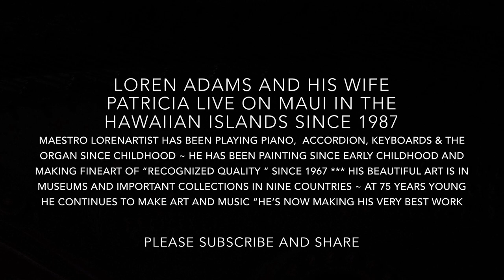Lorenartist Pipe Organ Rococo Variations by Tchaikovsky Op-33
An abridged transcription from Cello & Orchestra for solo keyboards by the musician and visionary artist Loren D Adams Jr HD 1080 High Res - 11 minutes 47 seconds duration. This presentation includes several images of his own FineArt of “Recognized Quality” from The Loren Adams Collection - 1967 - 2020